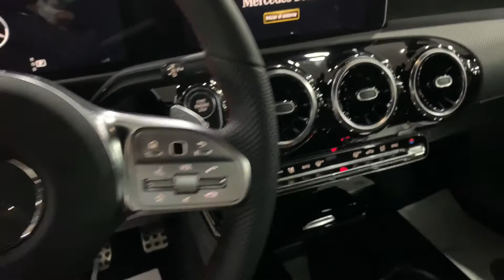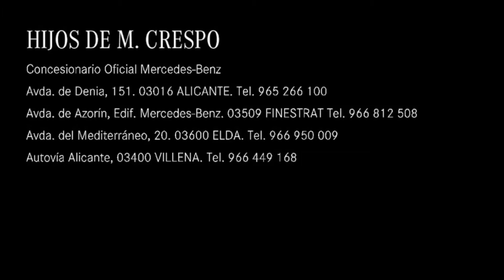Clase A Gris montaña - Hijos de Manuel Crespo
Visualización rápida del Clase A en color gris montaña con acabado AMG Line.